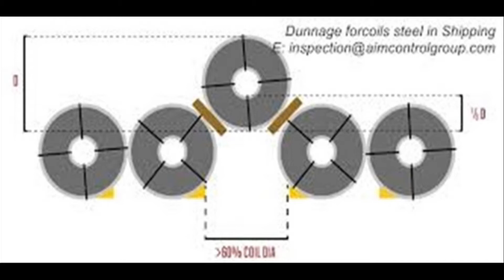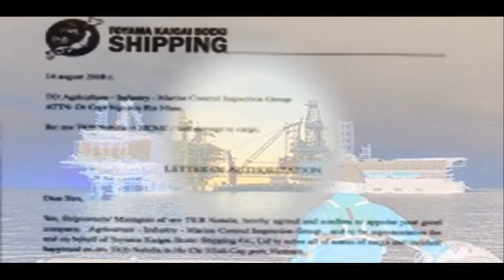Loss controller and claim prevention experts | AIMGroup Control Inspection Surveyors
Hello Gleemen and Lady
Good day
AIM’s loss controller and claim prevention experts in providing marine cargo expertise on freight, shipping and purchasing for P&I Clubs, Marine insurances, cargo underwriters, Shipowners, Charterers, Cargo owners and Lawyers as well Concerned parties others.
We wish to contribute a little of our efforts for your business safety and a seafarer's health!
Best and regards
Dr Capt. Nguyen / CEO
Expertise Loss Controller / Claim Prevention Experts Teams

Please kindly referring to AIM’s risks management and activities